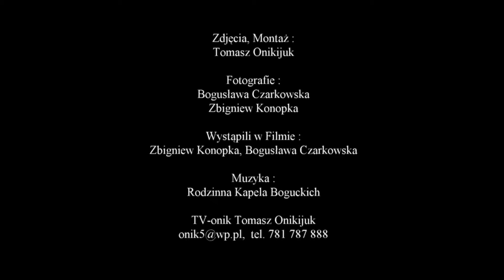Trzy Korony część 2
Druga część z cyklu prezentującego atrakcje naszej okolicy. Tym razem opowiadam, jako gospodarz i przewodnik :-) o najbardziej znanym szczycie Pienin ( Trzy Korony są dobrze widoczne z naszego Gospodarstwa Karolina znajdującego się nad Zalewem Czorsztyńskim we wsi Huba)